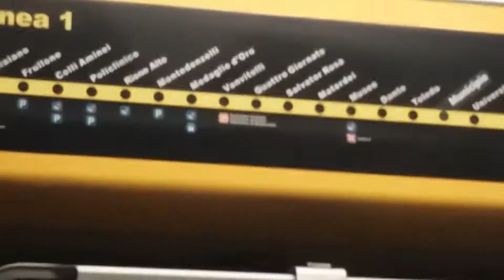Neapolio metro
Italijos metro yra labai apibjaurotas graffiti vandalų.